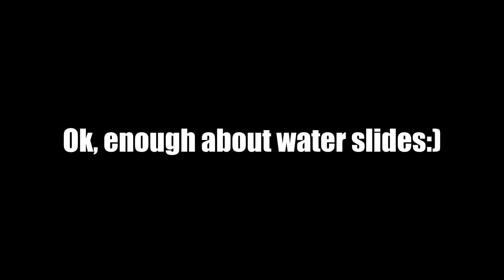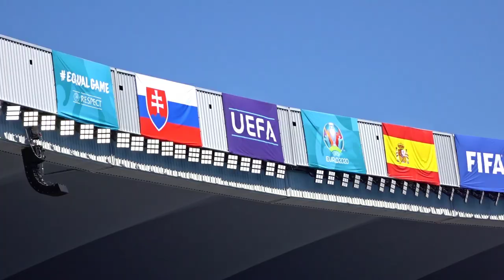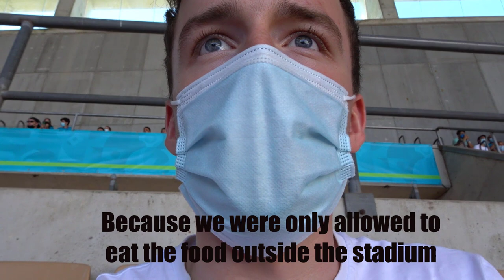Spain DESTROYS Slovakia, Goalkeeper Own Goal & Morata... - Stadium Vlog Spain 5-0 Slovakia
Spain Destroys Slovakia, Goalkeeper Own Goal & Morata... - Spain 5-0 Slovakia Stadium Vlog

If you wanna follow our journey, than check out my Instagram.
Will keep you updated in my story.

We put a lot of effort into the video, so we hope that you like it:)
Pls write us in the comments what we could do better in the next video, as we are new to these kind of videos. Next video will be from Bucharest, where we'll see France vs Switzerland.
And afterwards we'll head to Rome:)
Liking the video, would help us a lot as we're a really small channel:)